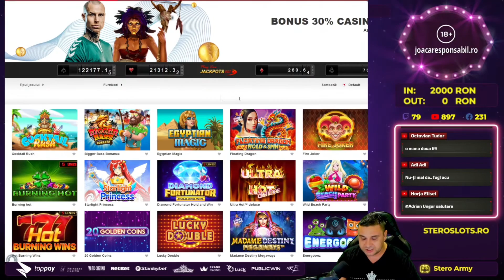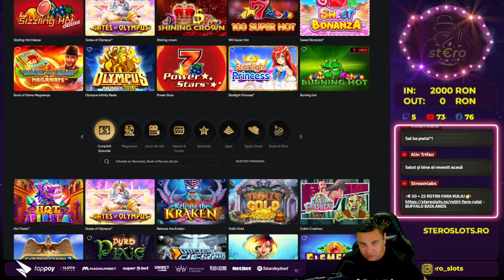🍪 TAMBUREL DE PESCUIT - Funny Moments Stero Ep. 12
𝟏𝟖+ | 𝐉𝐎𝐂 𝐑𝐄𝐒𝐏𝐎𝐍𝐒𝐀𝐁𝐈𝐋! 🔞

𝟏. 𝐉𝐨𝐜𝐮𝐫𝐢𝐥𝐞 𝐝𝐞 𝐧𝐨𝐫𝐨𝐜 𝐧𝐮 𝐭𝐫𝐞𝐛𝐮𝐢𝐞 𝐩𝐫𝐢𝐯𝐢𝐭𝐞 𝐜𝐚 𝐨 𝐬𝐮𝐫𝐬ă 𝐝𝐞 𝐯𝐞𝐧𝐢𝐭.
Atunci când decidem să încercăm jocurile de noroc, trebuie să ne gândim la ele ca fiind o modalitate de a ne distra, de a ne simți bine și să nu privim jocurile de noroc ca o modalitate de a face bani pe termen lung. Desigur acest lucru nu înseamnă că pe termen scurt nu putem câștiga diverse sume, însă trebuie să reținem că nu jucătorul, ci casa are cel mai mare avantaj pe termen lung.

𝟐. 𝐍𝐮 𝐫𝐢𝐬𝐜𝐚ț𝐢 𝐚𝐥ț𝐢 𝐛𝐚𝐧𝐢, 𝐝𝐞𝐜â𝐭 𝐜𝐞𝐢 𝐩𝐞 𝐜𝐚𝐫𝐞 𝐬𝐮𝐧𝐭𝐞ț𝐢 𝐝𝐢𝐬𝐩𝐮ș𝐢 𝐬ă-𝐢 𝐩𝐢𝐞𝐫𝐝𝐞ț𝐢.
Atunci când decideți să vă încercați norocul într-un cazino online și să investiți niște sume de bani în distracție, trebuie să vă gândiți foarte bine care este suma pe care vreti să o investiți în distracția voastră. Cu alte cuvinte, suma pe care o cheltuiți pe distracție, trebuie să fie o sumă pe care dacă o pierdeți, să nu regretați și să nu fie atât de mare încât să vă pună în vreun pericol existența sau traiul de zi cu zi, deci să riscați doar cât nu vă va lipsi în cazul eventualei pierderi.

𝟑. 𝐏𝐫𝐞𝐬𝐭𝐚𝐛𝐢𝐥𝐢ț𝐢 𝐥𝐢𝐦𝐢𝐭𝐞𝐥𝐞 𝐝𝐞 𝐝𝐞𝐩𝐮𝐧𝐞𝐫𝐞
E important să prestabiliți care sunt limitele de depunere atunci când începeți să jucați, deoarece altfel vă puteți lăsa ușor purtați de valul și entuziasmul jocului și al distracției. Limitele de depunere se pot face în avans în profilul dvs. pe majoritatea cazinourilor.

𝟒. 𝐍𝐮 𝐯ă 𝐝𝐞𝐦𝐨𝐫𝐚𝐥𝐢𝐳𝐚ț𝐢, 𝐧𝐮 𝐮𝐫𝐦ă𝐫𝐢ț𝐢 𝐩𝐢𝐞𝐫𝐝𝐞𝐫𝐢𝐥𝐞
Ce poate fi mai supărător și devastator decât să observați pierderile?
Deoarece sloturile și jocurile de cazinou propriu-zise nu au memorie, așadar faptul că pierdeți acum într-un slot sau într-un joc, nu presupune să pierdeți automat și la o următoare încercare. La fel și cu câștigurile: dacă azi câștigați la un slot, nu înseamnă că mâine veți câștiga la fel de mult sau și mai mult. Indiferent de câștig sau pierdere, este important ca momentul în care vă atingeți limitele, să vă opriți din joc, deoarece tentația poate fi mare.
©️ 2023 Copyright - SterO Slots. Toate drepturile rezervate.